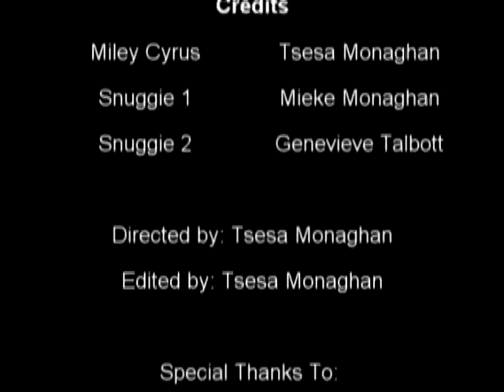Party in the USA Music Video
A better music video for Miley Cyrus' Party in the USA. Watch it. It's great! Enjoy!